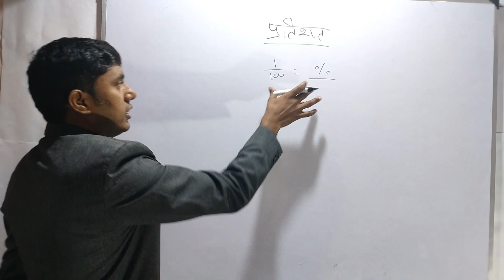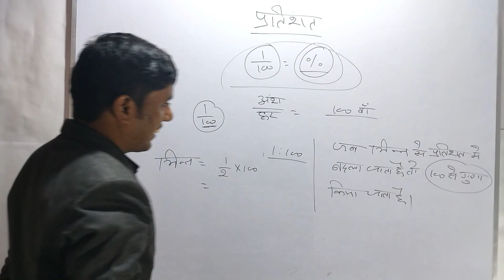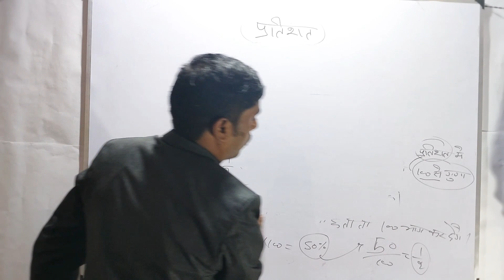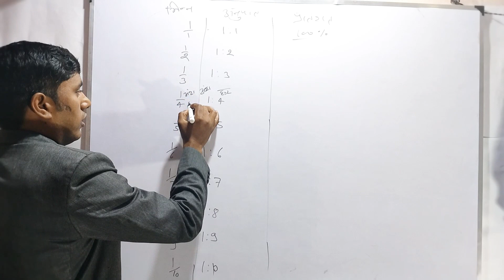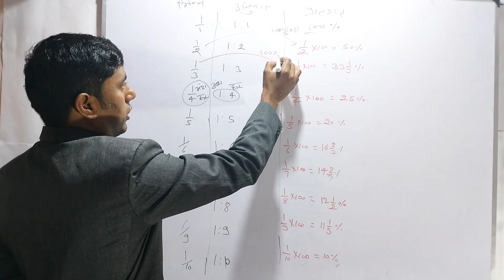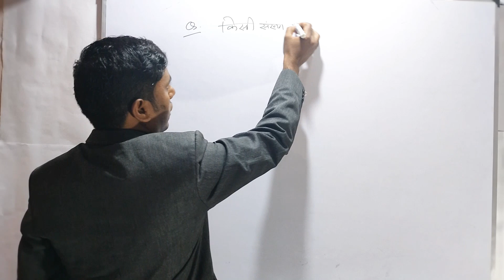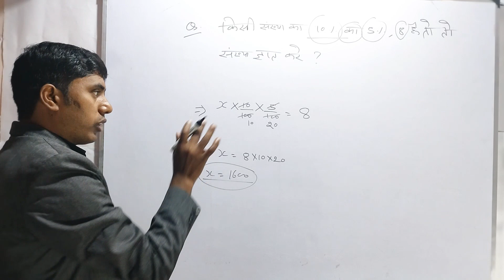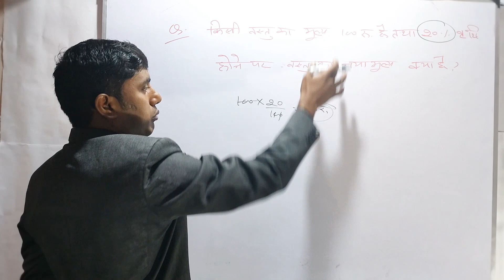math मे प्रतिशत व प्रतिशत से भिन्न निकालना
प्रतिशत topic( percentage) आसानी से प्रतिशत निकालना
प्रतिशत निकाला, प्रतिशत को भिन्न व भिन्न को प्रतिशत में बदलाप्रतिशत  chapter सभी exam के लिए